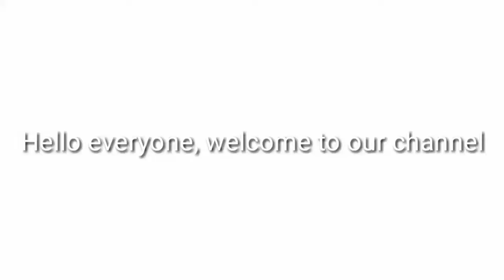The fastest "SUV" in the world.. ASHPALT NITRO gameplay.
Hello everyone how are you i think you are good if you enjoy this video then